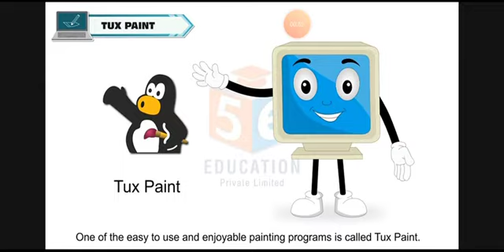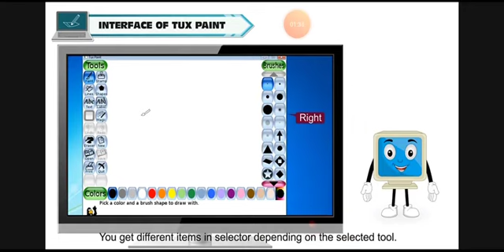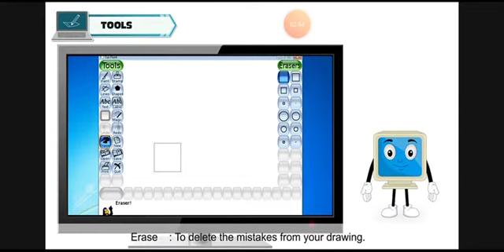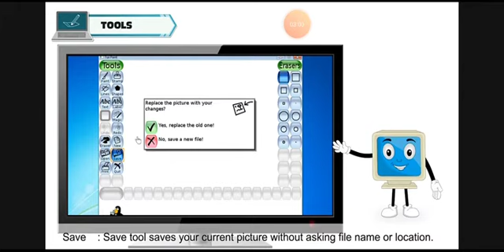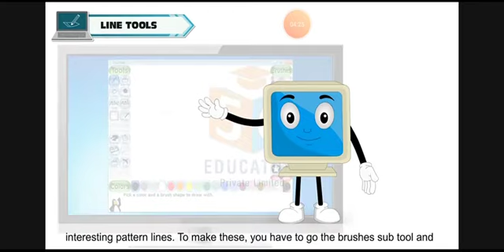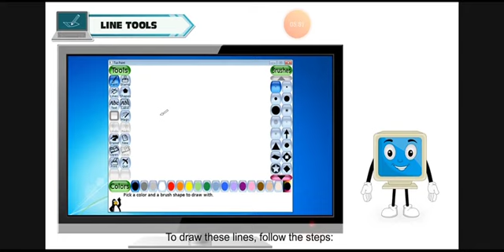Use of Tux Paint, Class-1st